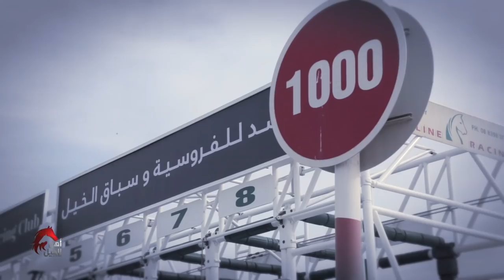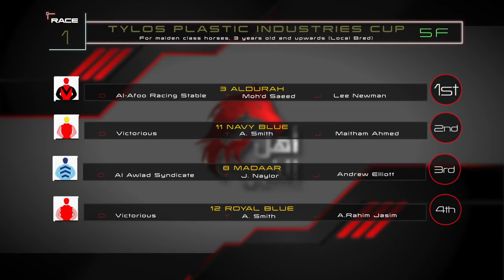Ahl al khail Season 03 Episode 03 Flat Race برنامج أهل الخيل الحلقة 3 الموسم الثالث - سباقات السرعة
Assistant Content Writers:
Ali Abdulla

Coordinator:
Sarah Baqer

Sound Recordist:
Ahmed Soltane

Camera Operators:
Mohamad Algallaf
Mohammed Ateeq
Hemdan
Yusuf Yaqoob Bukhammas
Mohammed Sherif
Shejoy
Shameer Khan

Camera Assistants:
Shameer Meeran
Abdulkalam Babu

Graphics:
Mark Garcia
Yusuf Bukhammas

Production Managers:
Fadi Tanous
Abdelwahab Kaseb

Stills Photography:
Ali Alawadhi

Producers:
Saleh Nass

Special Thanks
HydroSpa

Bahrain Sports TV airs Ahl Alkhail TV show which covers the Endurance and flat Race in Bahrain. Every Tuesday 11pm.
Bahrain Horse Riding is becoming more popular each year with international attention from world wide, as Bahrain Team is considered one of the best teams in the world.

أهل الخيل
سباق القدرة
Category